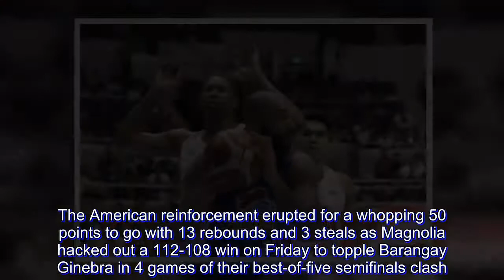A day to remember for Romeo Travis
November 16, 2018 is a date Magnolia import Romeo Travis would probably never forget.

Not only did Travis help the Hotshots return to the PBA Governors' Cup finals for the first time since 2014, he did so by dropping a personal career-high in points despite dealing with a left hamstring injury.

The American reinforcement erupted for a whopping 50 points to go with 13 rebounds and 3 steals as Magnolia hacked out a 112-108 win on Friday to topple Barangay Ginebra in 4 games of their best-of-five semifinals clash.

"It was definitely a special day for me, I never scored like this before in my life," he told reporters after the win. "It's very special day for me, I'll never forget it."

Last Wednesday, Travis suffered a double whammy in their 103-107 Game 3 loss after being limited to a PBA career-low 12 points and sustaining a hamstring injury.

The injury cast doubt on the Hotshots' chances, especially since the momentum were on the Gin Kings side after they stormed back from 18 points down in Game 3 to remain in the hunt for a third straight Governors' Cup title.

But Travis bucked the injury and played like a man possessed, hitting the half-century mark and catching fire for 21 big points in the 4th quarter that saw the Hotshots erase a five-point deficit with two minutes left.

"This is my career-high. But I don't shoot for career-highs you know, I don't play that way. But I had to re-invent my game," Travis added.

"My wife is leaving on Sunday, I just didn't want to play again honestly. I did not want to play again. I don't know if I could physically play again so I just gave it all I had, I just put it all out there."

The semifinals triumph also left the redemption door wide open for the 33-year-old, who was swept by the San Miguel Beermen in the 2015 Governors' Cup finals back when he was still with the Alaska Aces.

"Last time I was here I laid an egg, I played very bad last time I was in the finals. I want redemption, that's why I came back."

Travis has less than 3 weeks to recover from his injury with Game 1 of the finals slated on December 5.

The Hotshots await the winner between the Aces and the Meralco Bolts. Alaska leads the series, 2-1.